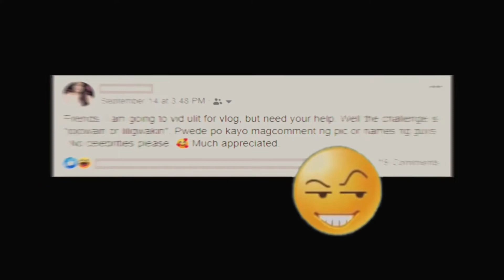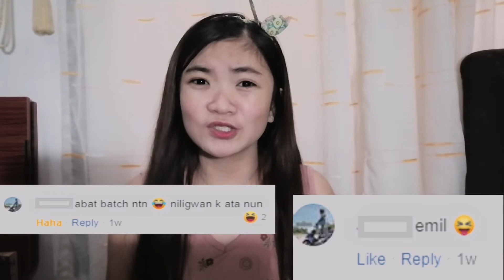PAANO UMAMIN KAY CRUSH | JOJOWAIN O LILIGWAKIN CHALLENGE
Wala po ako balak mang agaw ng mga boyfriends niyo! hahaha. excuse me!
Wala din ako balak ipagpalit si BF.